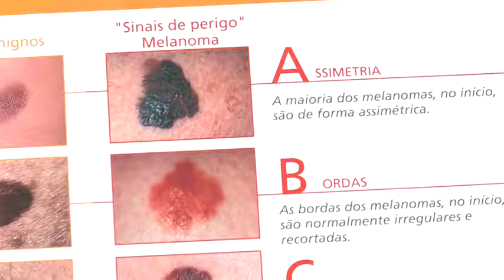Dezembro Laranja alerta população sobre efeitos nocivos do sol - Jornal da Vida 11/12/2017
Dados do Instituto Nacional do Câncer mostram que a cada ano surgem mais de 176 mil novos casos de câncer de Pele. O “Jornal da Vida” apresenta para a sociedade a boa notícia, a informação, acompanhada de esperança e soluções. Os especialistas de diversos setores e correspondentes do jornal estão por todo o país, transmitindo as notícias mais importantes do Brasil e do mundo. O "Jornal da Vida" vai ao ar de segunda a sexta-feira às 23h00.